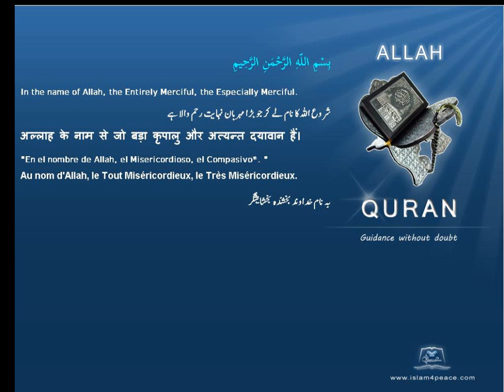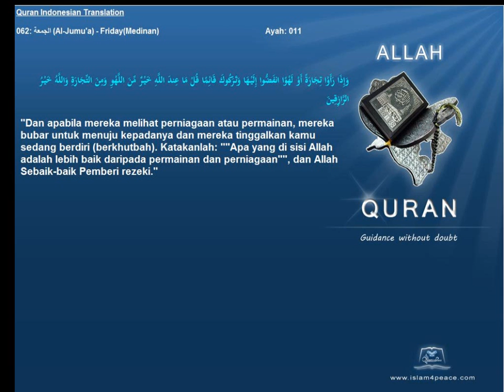Quran Indonesian Only 062 الجمعة Al Jumu'a FridayMedinan Islam4Peace com